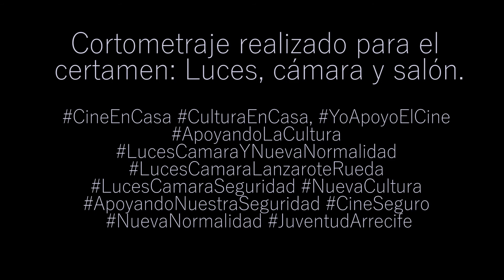QUIEN SOY YO Laura Ferrer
CERTAMEN CÁMARAS LUCES SALÓN (JULIO - AGOSTO 2020)
SEGUNDO PREMIO